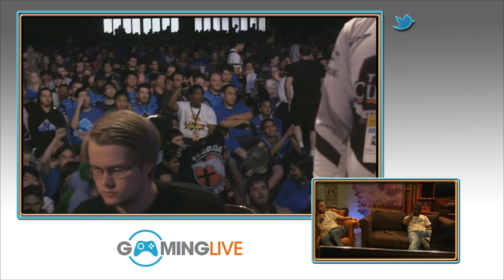[EVO 2014] SSBM - TOP8 avec Fauster, Aska et Ken Bogard FINALE (part3)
Les matchs du Top 8 du tournoi Super Smash Bros Melee de l'EVO 2014, présentés par Ken Bogard, Fauster et Aska, comprenant la finale.